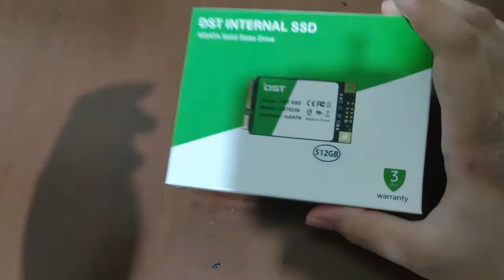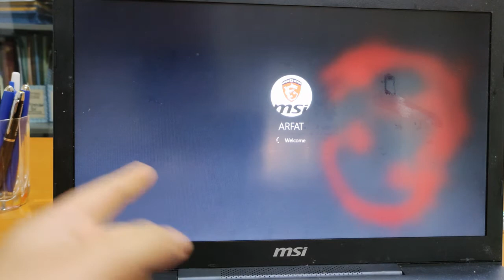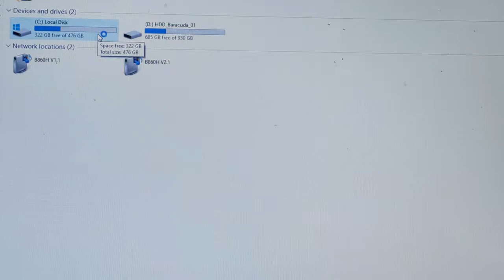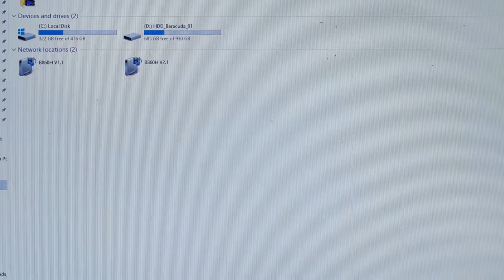Upgrade SSD mSATA di Laptop MSI GS70 2QE | AfkarUnboxing 002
Halo semua... disini saya perlihatkan bagaimana caranya memasang SSD di Laptop MSI GS70 2QE.
sangat sangat sederhana. saya harap teman-teman dapat lebih berani untuk mengotak atik laptop kalian masing-masing. karena ini juga kali pertama saya upgrade komponen laptop saya sendiri.

Hello everyone, here you can see how I upgraded my SSD in my MSI GS70 2QE Latop. simple , really simple.